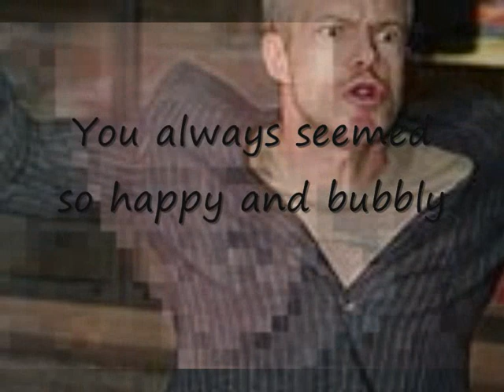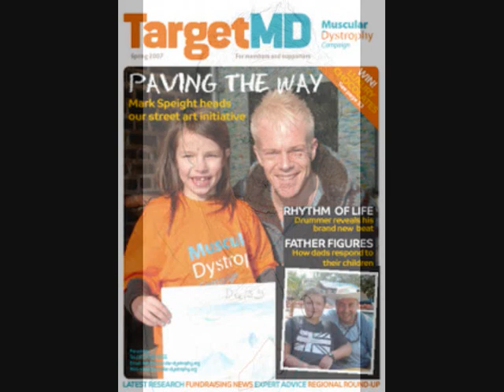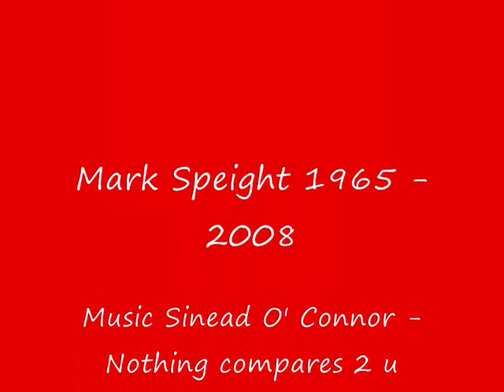Mark Speight 1965 - 2008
This is a slideshow of the famous children's presenter of Smart Mark Speight and to celebrate his life.